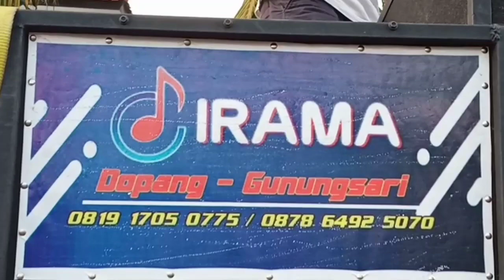Mataram New Normal [] Nyongkolan Heboh [] Irama Dopang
Irama dopang SID_Indonesia